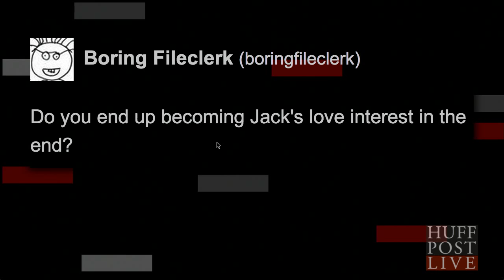'24' Star Dishes On Show's Big Return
Mary Lynn Rajskub aka Chloe O'Brian From '24' and '24: Live Another Day' talks about Chloe's future, chemistry with Jack Bauer, and big '24' moments.